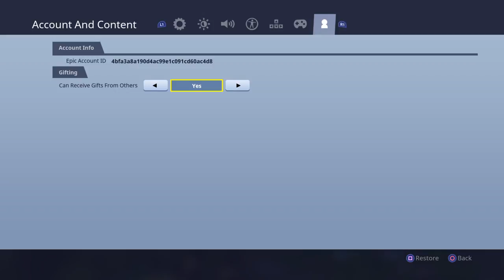Getting a win